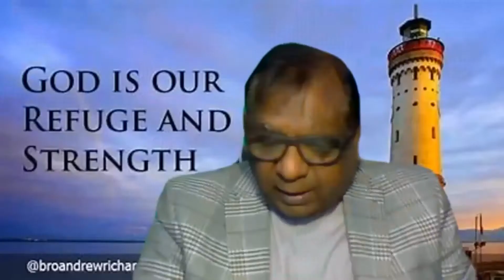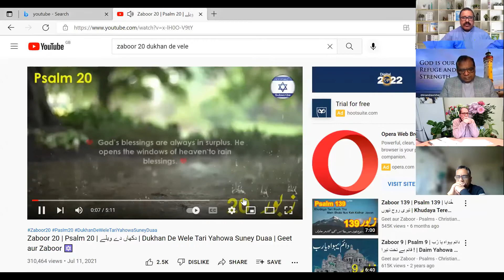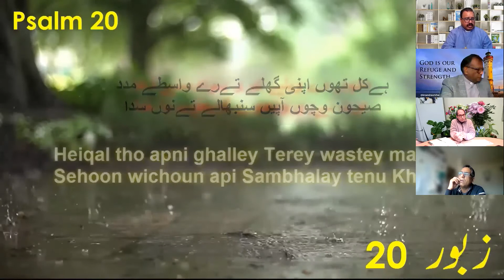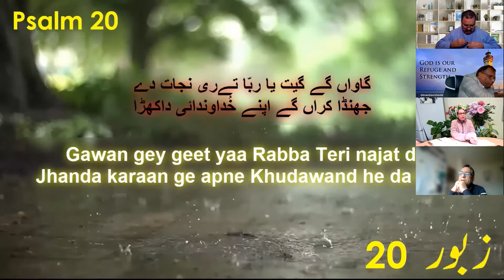Memorial Service Rev.William Siraj, Brother Pervez Masih